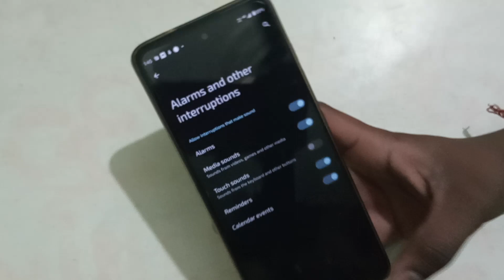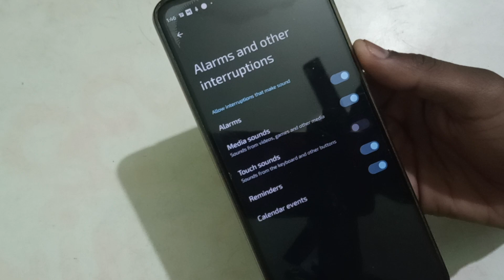Media sound settings moto C, How to turn on off media sound in Moto C